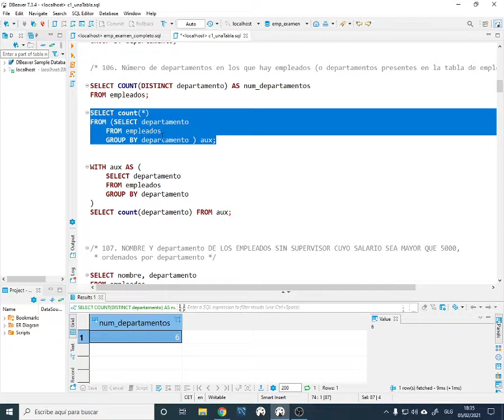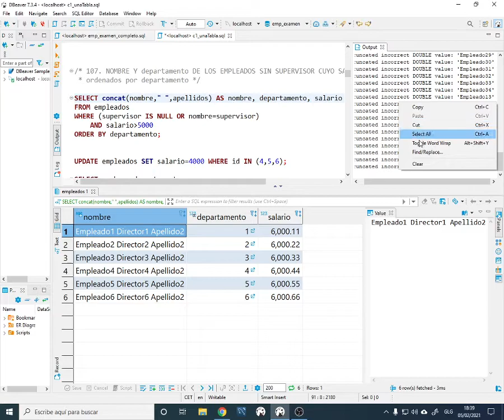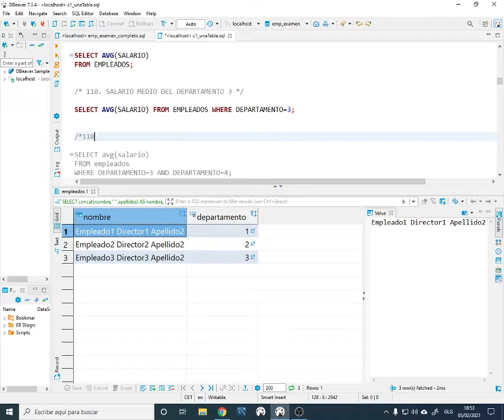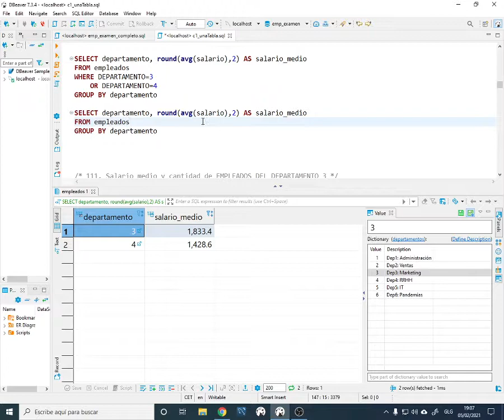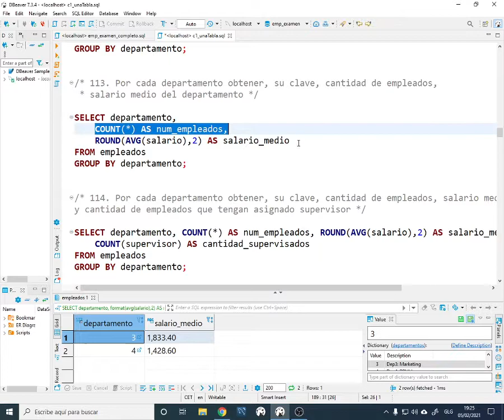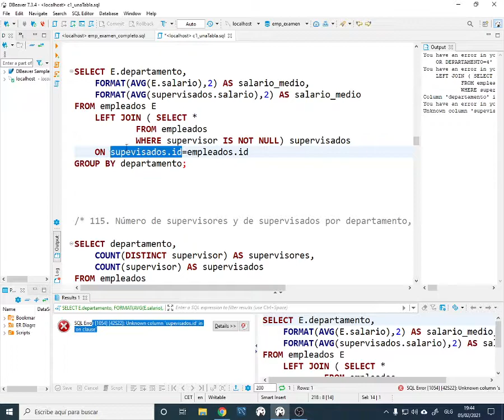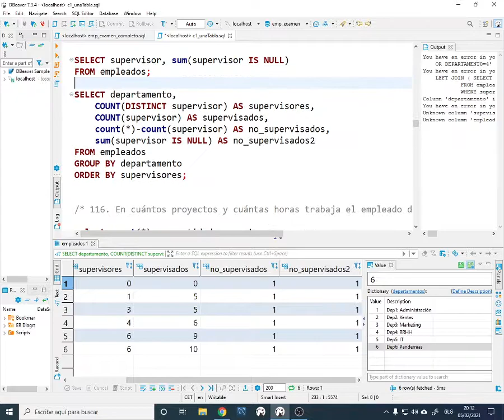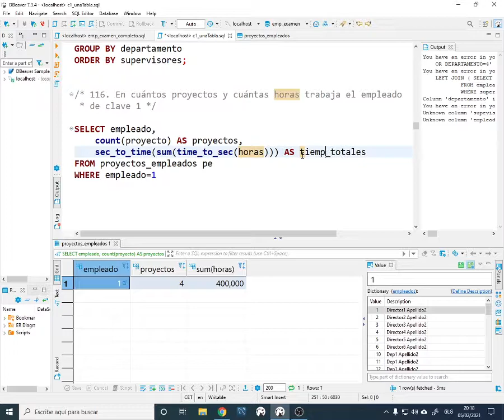BD. Empezando con consultas 2